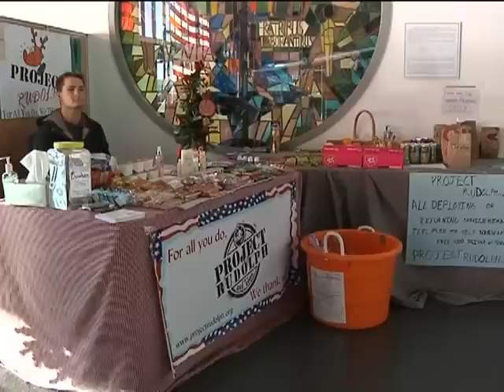Deployed for the Holidays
The holidays are upon us and volunteers go out of their way to support service members who won't be with their families. Sgt. Abigail Waldrop shows us one program's way of recognizing those who will be deployed this holiday season.